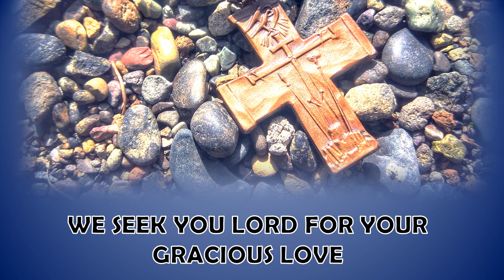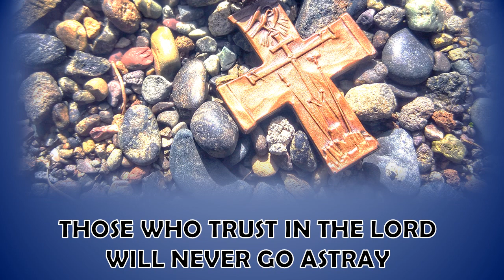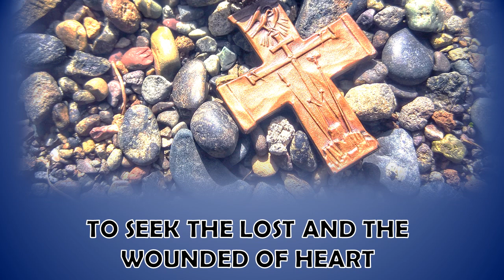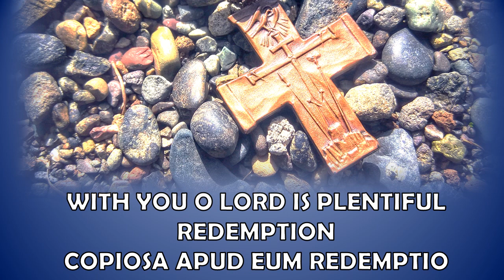REDEMPTORIST HYMN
Featuring: Christian Voices Choir
Composed by: Eric Soliven - Sevencruz, CSsR
Music and Vocal Arrangment: Mr. Jundel Bacalso
Produced by: Mr. Jundel Bacalso

The Congregation of the Most Holy Redeemer or commonly known as the Redemptorists is a missionary Congregation founded by St. Alphonsus Ma. di Liguori. It is present all over the world dedicated to continue the mission of the Most Holy Redeeemer, Jesus Christ, to preach the Good News to the poor, the wounded and the most abandoned.